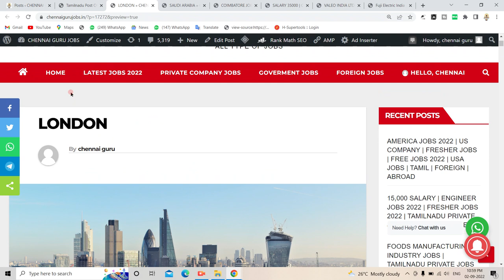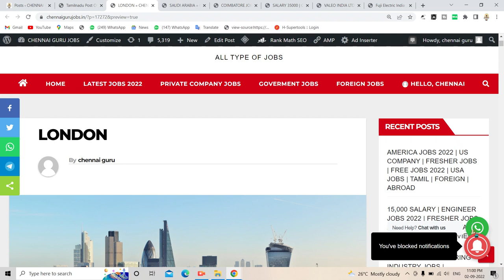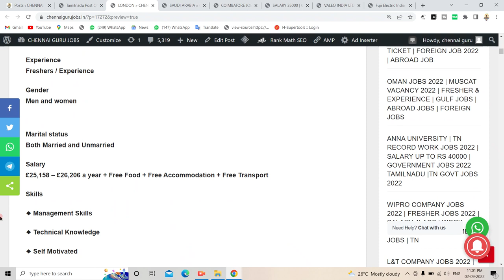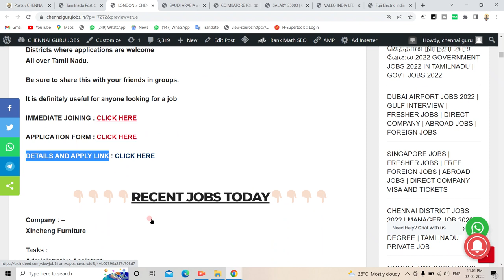LONDON FREE RECRUITMENT | DIRECT COMPANY INTERVIEW | VISA TICKET | FOREIGN JOBS 2022 | ABROAD JOB UK